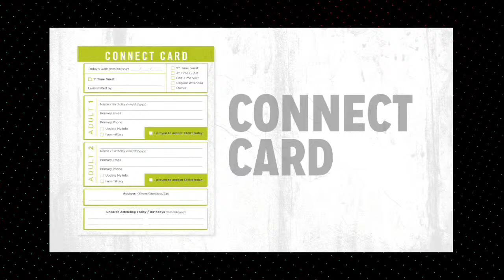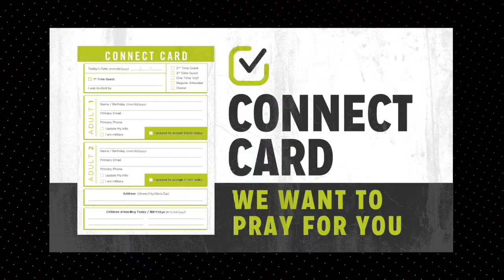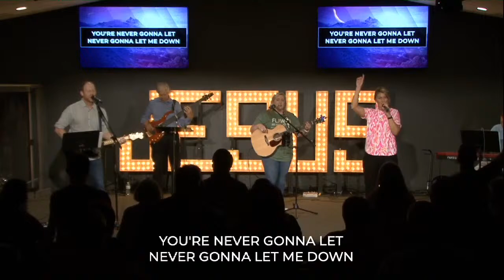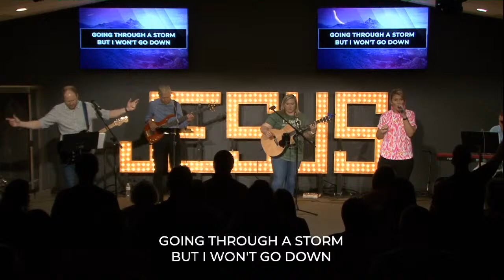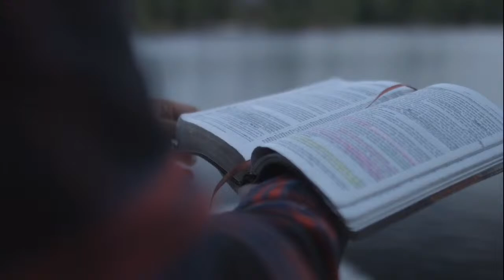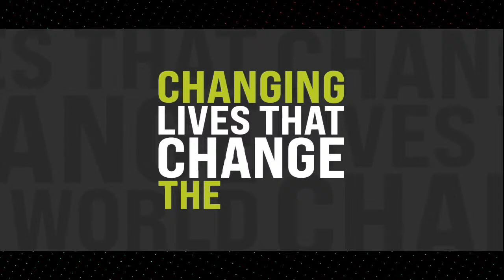The Bridge Smithfield Church Online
If you're new, welcome! We would love to connect with you!

👐 If you would like to partner with us through giving, go

📤 Click ‘Share’ and invite someone.